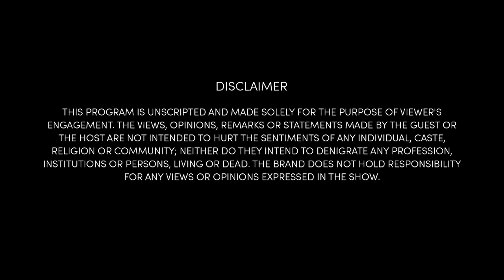Renowned author Chetan Bhagat interviewed the Provost of Karnavati University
Great Place to Study presents the' SkillTree Education Evangelist of India' web series where visionaries and thought leaders of India, who are changing the face of education, share their experiences. During one such session, Dr. Deepak Shishoo, VC, Karnavati University, shared his pearls of wisdom with the renowned author Mr. Chetan Bhagat.